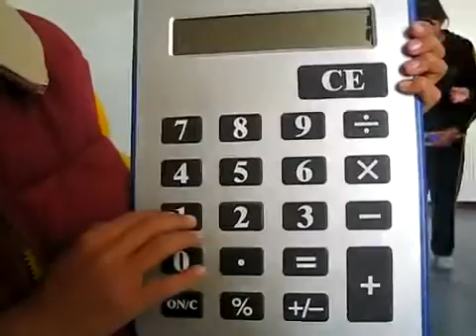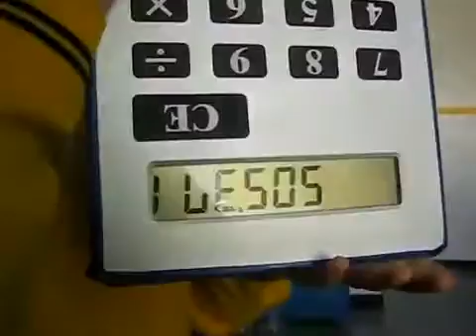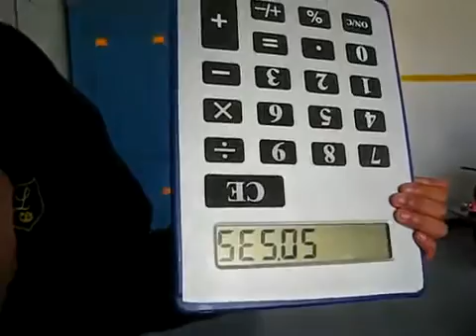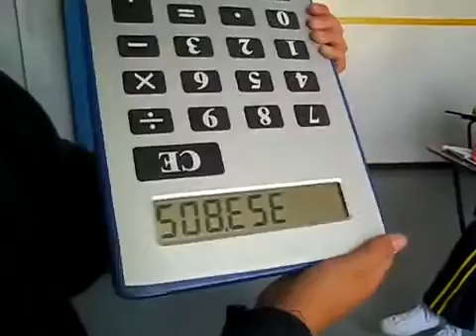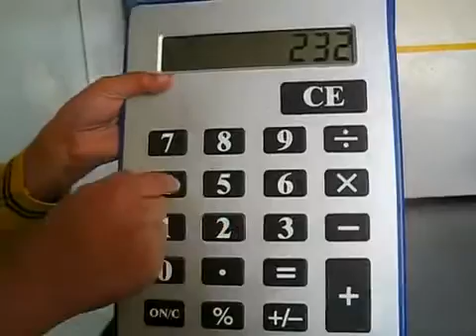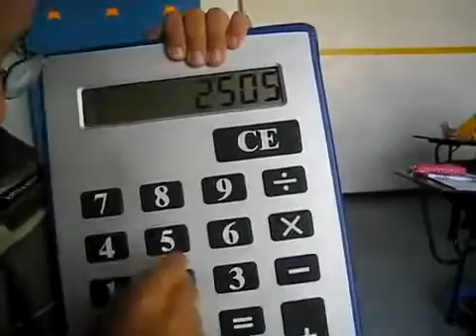Trucos con calculadora